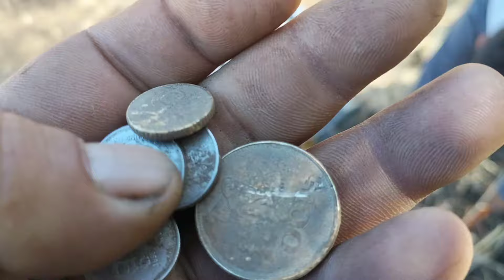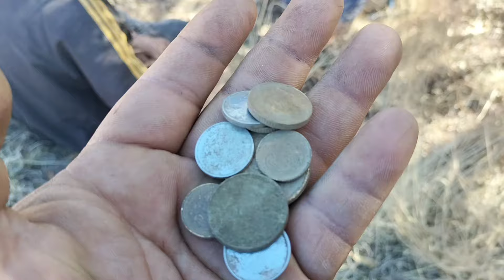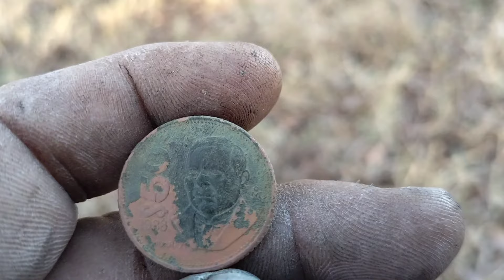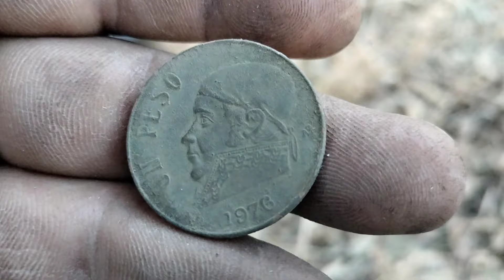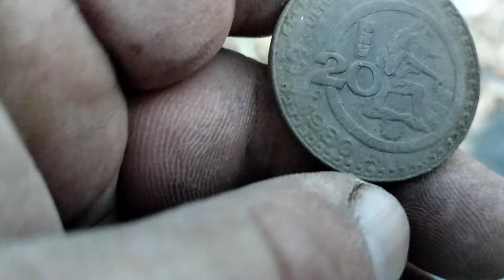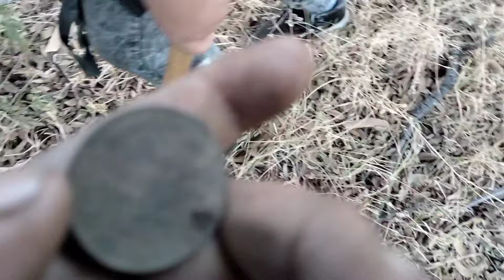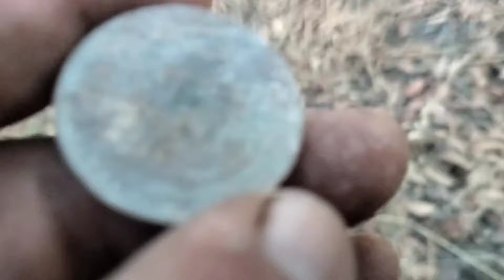Explorando ruinas antiguas mira lo que encontré